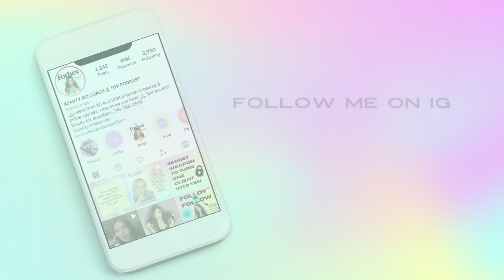IS PRE-BOOKING SALON CLIENTS GOOD FOR YOUR BUSINESS?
I'm sure you're all wondering the same thing, "how could pre-booking clients be seen as a bad thing?" Just pause for a moment, because you're not seeing the big picture here. Is having a booked out schedule for your salon a good thing? Yes, but at what cost? Why did you start your beauty biz in the first place? So you could be a slave to your own business? Check out this episode to hear me explain the dangers of pre-booking and how you can achieve the one thing every beauty entrepreneur wants, freedom.

//TEXT "HIRING 101" to (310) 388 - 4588

to register for Pretty Ambitious Summit 2023

//Visit Sheilabella.com/apply to sign up for a free 60-minute strategy call to learn more about Pretty Rich Bosses and set you on a path of success for your business.

RESOURCES: -FREE RESOURCES

//APPLY FOR OUR HIGH-LEVEL MASTERMIND PRETTY RICH BOSSES AND GET 1+1 COACHING FOR YOUR BEAUTY BUSINESS!!! SPACE IS LIMITED!